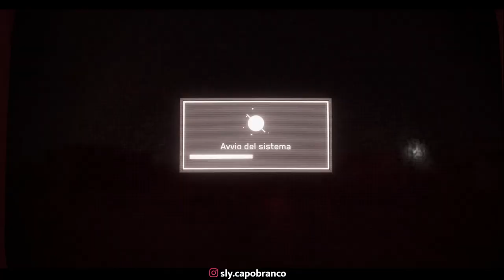Atomic Heart - Ep 7 - TROVARE GLI ARTI (WALKTHROUGH ITA)